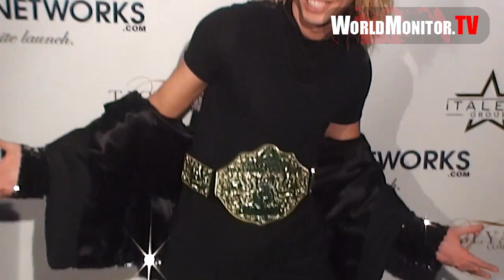Celebrity Arrivals at The World Network Official Web Site Launch party